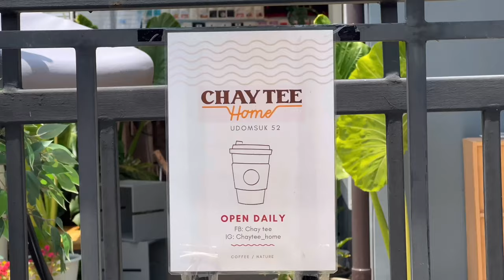ASMR Cafe Vlog Mini Coffee Shop CHAY TEE Home Cafe Design Ideas Slow Bar Kopi Kaffebar Tasty Inside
- CHAY TEE -
🏡 Open 09:00 am - 5:00 pm
📍Location : อุดมสุข 52
Udom Suk 52 Alley, บางนา Bang Na, Bangkok 10260

ASMR Cafe Vlog Mini Coffee Shop CHAY TEE | Home Cafe Design Ideas | Slow Bar | Tasty Inside | Street Food Asia | Bangkok Foodie | Flair 58 - Flair Espresso